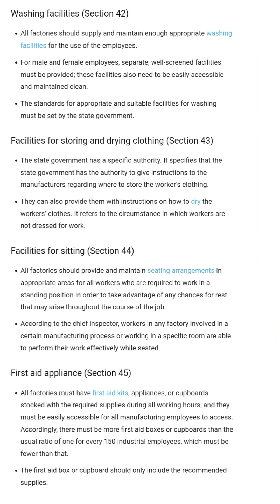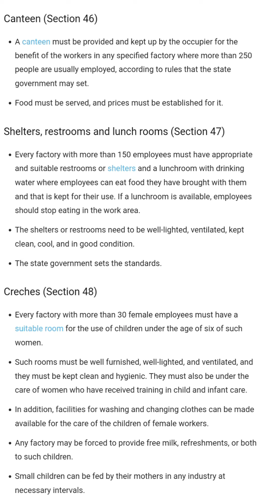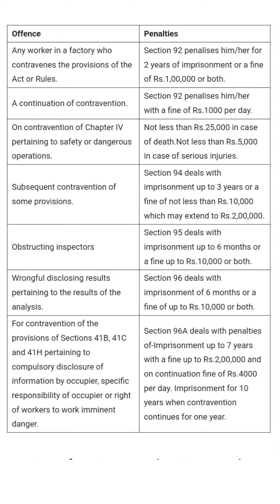Factories Act 1948 | Health | Safety | Welfare | Labour Law in Tamil